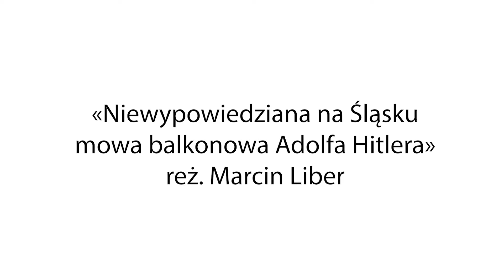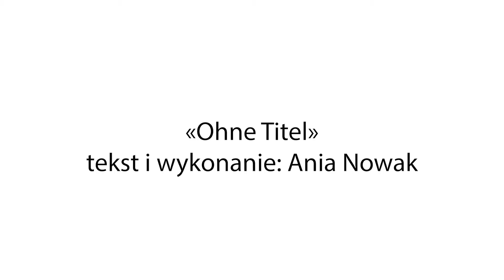MIKRO TEATR II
Izabella Gustowska / Marcin Liber / Ania Nowak

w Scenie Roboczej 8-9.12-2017